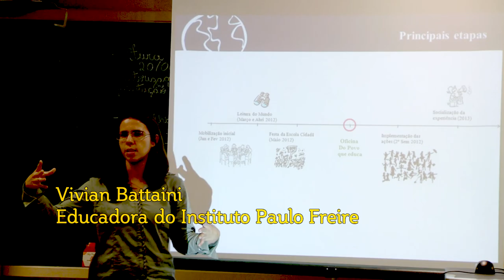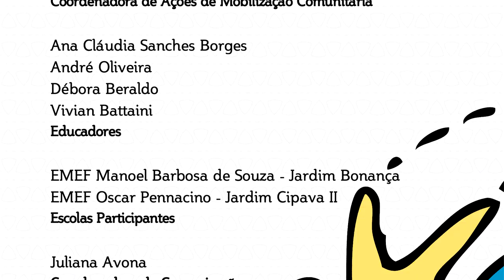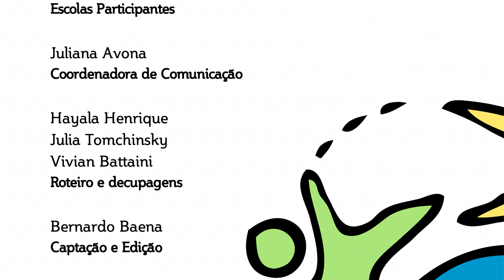Oficina Osasco Povo que Educa 2012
Oficina realizada em junho de 2012, pelo Grupo de Articulação Local (GAL) nas Escolas Municipais de Ensino Fundamental (EMEF) Manoel Barbosa de Souza e Oscar Pennacino. A atividade é parte das ações de mobilização comunitária do Programa Escola Cidadã - Osasco, Povo que Educa, com iniciativa da Prefeitura Municipal de Osasco, por meio de sua Secretaria de Educação, e assessoria do Instituto Paulo Freire (IPF).